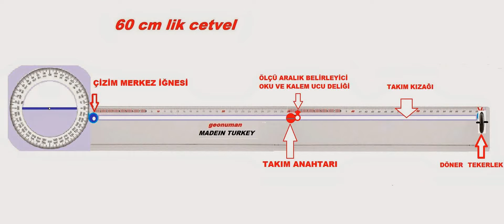''GEONUMAN'' VAKUM VE MIKNATIS TUTUCULU 50-65 CM'LİK SINIF GEOMETRİ MATERYALİ